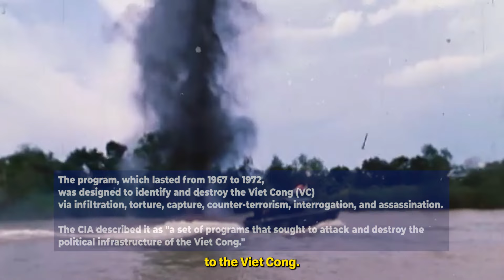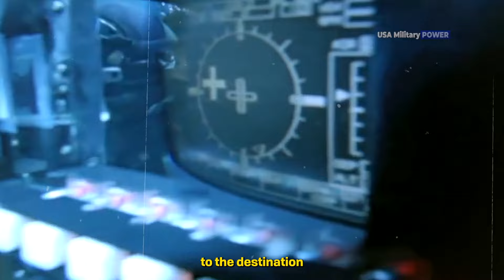How Powerful is U.S NAVY SEALs?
the Navy SEALs stands for Sea, Air, and Land, which identifies the elements in which they operate. SEALs work in small units often one to two men, but sometimes in a platoon comprised of up to 16. They are trained to perform specific tasks under any type of circumstance and in any environment. Their training takes place in the desert, the jungle, in extreme hot and cold weather, and in urban areas.